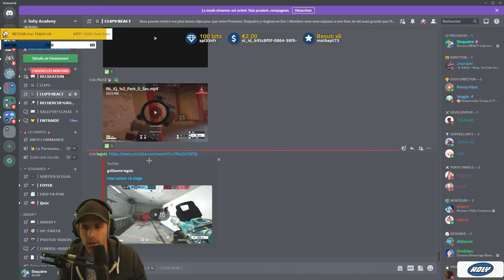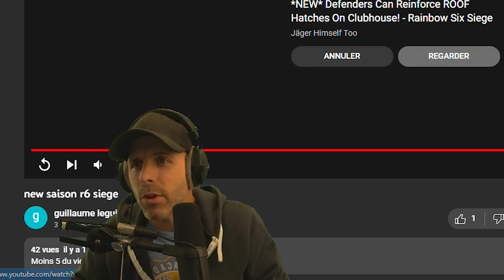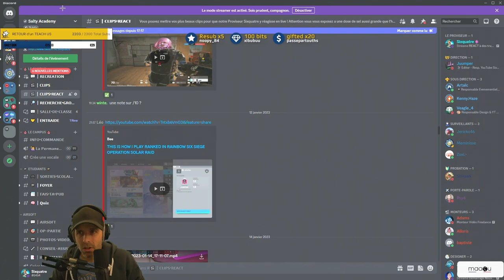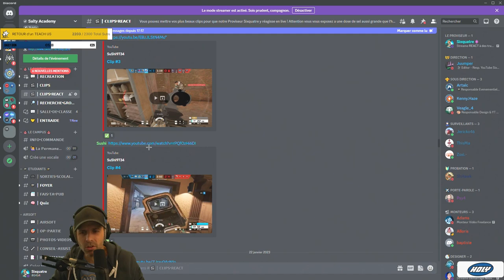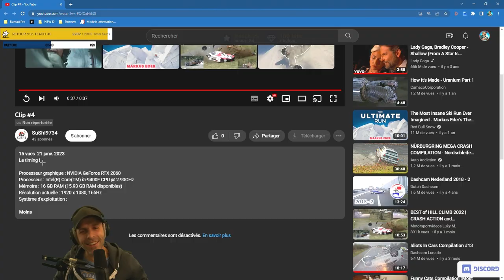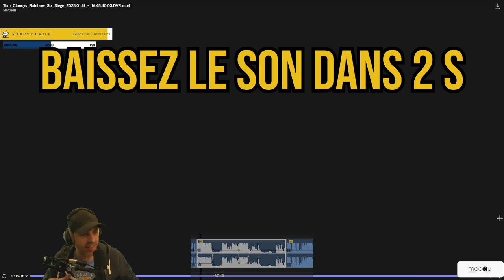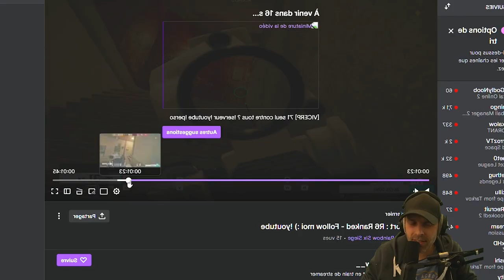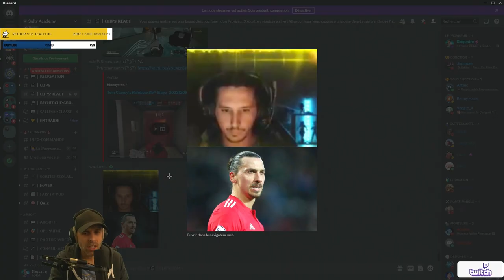REACT à VOS CLIPS R6s - Episode 7 🎓 RAINBOW 6 France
Je réagis à vos clips CLAQUÉS !